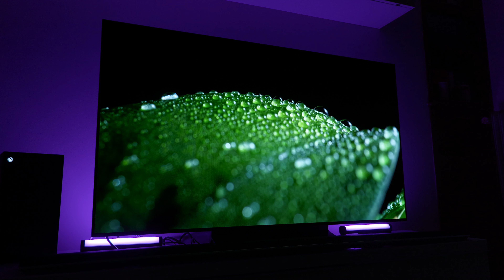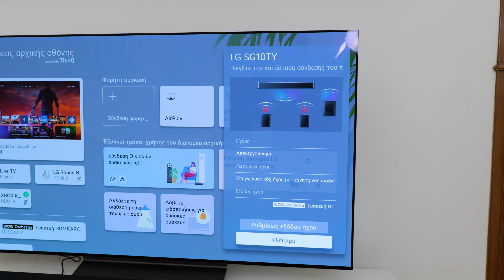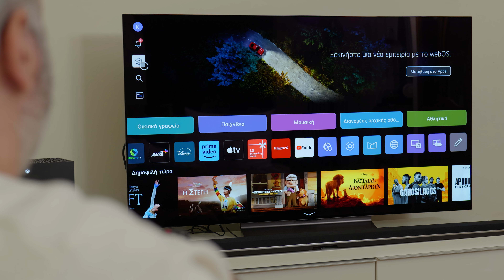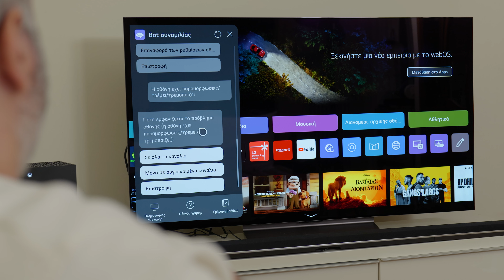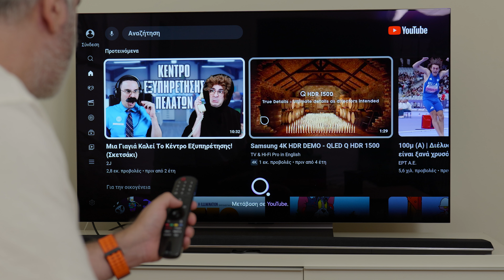H πιο φωτεινή μέχρι σήμερα (LG OLED evo C4 & LG SG10T Dolby Atmos Soundbar)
Mετά από πολύ καιρό επιστρέφουμε στις παρουσιάσεις τηλεοράσεων, δοκιμάζοντας τη νέα LG OLED evo C4 μαζί με την κορυφαία Dolby Atmos ηχόμπαρα της εταιρείας, την SG10T.